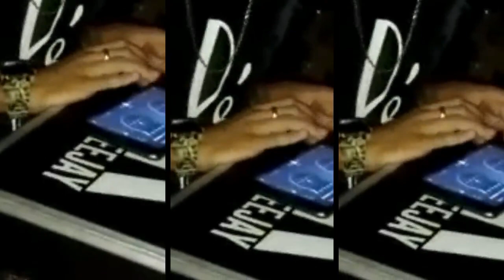MC FOSTER & ALISSON- FICA A VONTADE E BROTA ((( LANÇAMENTO 2K19 )))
REDES SOCIAS QUE USO

FACEBOOK: LC OLIVER (DJ LC DO TREM BALA)

WHATSAPP OFICIAL

                                  ***CONTRATE JÁ***